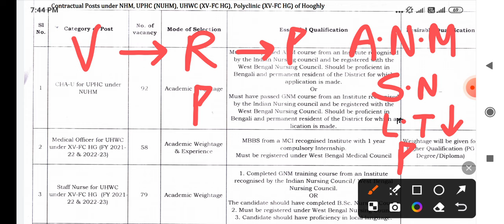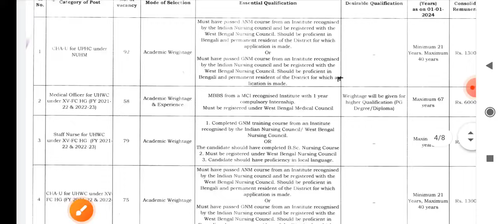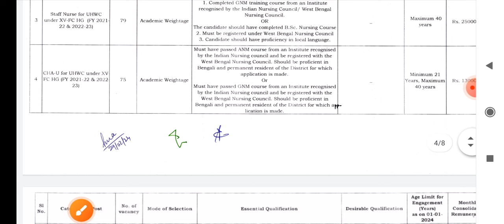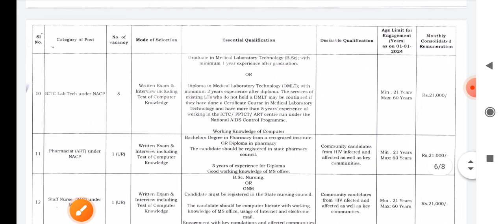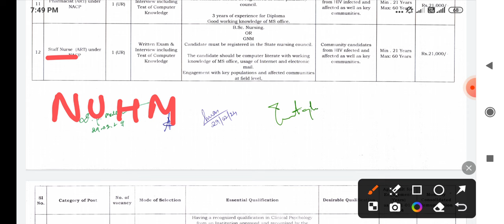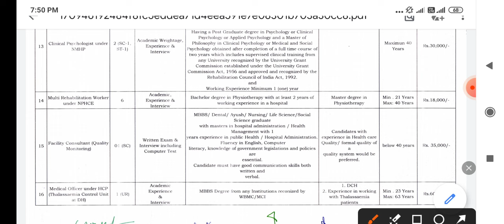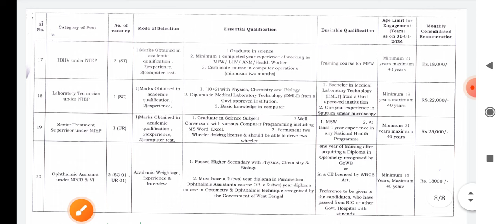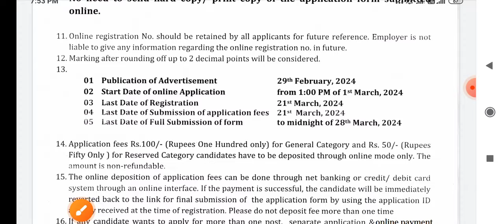ANM | STAFF NURSE | LAB TECH | PHARMACIST | STS | PHYSIOTHERAPIST | DOCTOR | NHM VACANCY 2024 HOOGLY